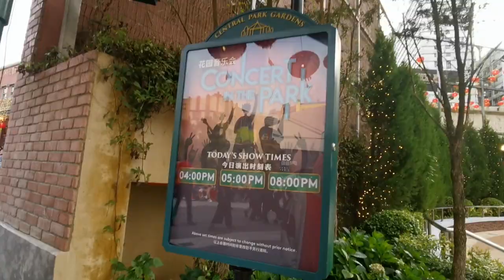20220202 002 Genting NY In The Sky